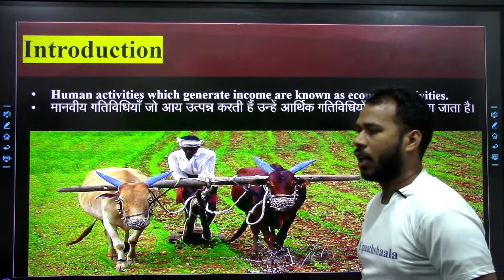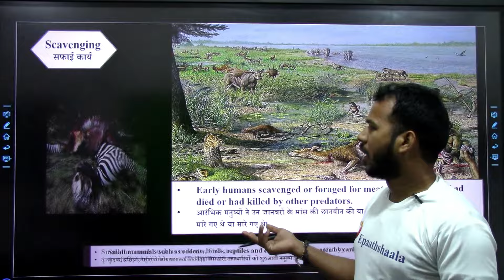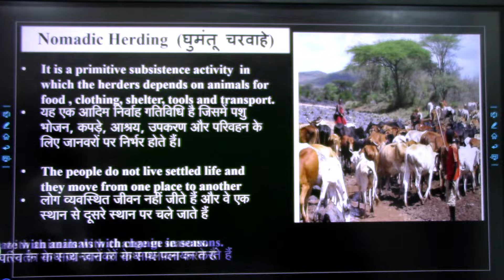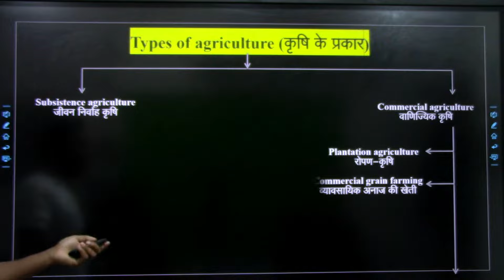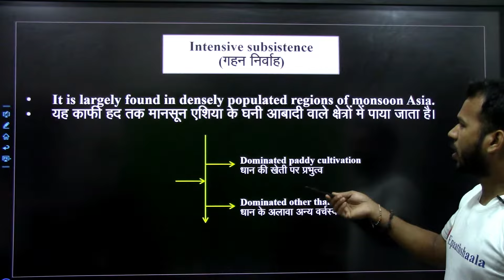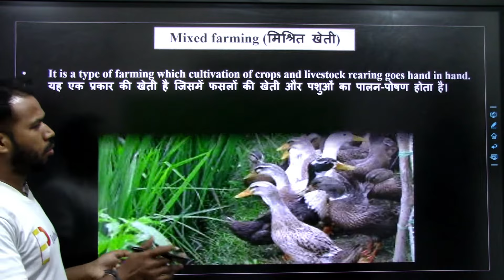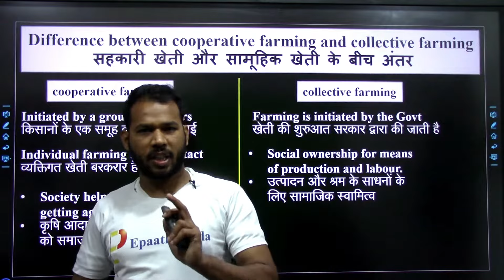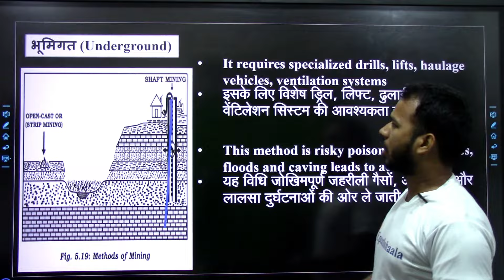NCERT Chapter-5 Primary Activities | Class 12 Geo | Full Explanation in 20 Min | @Epaathshaala ​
Namaskaar Dosto, is video mein aapse Chapter-5 Primary Activities (प्राथमिक क्रियाएँ) ke bare me baat karunga. Mujhe umeed hai ki yeh video aapko pasand aayegi.

Best wishes
VIJAY KUMAR

Most Important question Chapter 5 Primary Activities (प्राथमिक क्रियाएँ)

1.What is nomadic herding?
2.Write any two plantation crop.
3.What do you mean by ‘Factory Farming’?
4.In which agriculture single crop specialization is one of the features?
5.Explain two features of three crop seasons of India.
6.What are the types of farming according to the farming organization?
7.What do you mean by plantation agriculture?
8.What is Plantation Agriculture? Why is it practised mainly in tropical and sub-tropical areas of the world?
9.Explain the differences between mixed farming and dairy farming.
10.Study the following map and on the basis of shaded areas, answer the following questions:-
a).Which economic activity is revealed by the shaded portion?
b).What are the products of primary activities in this area?
c).Which types of climatic conditions are present in this region?